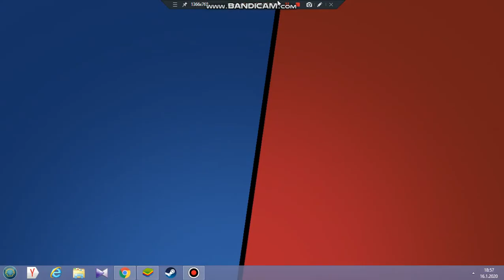brawl stars gameplay #2 sunuculuk